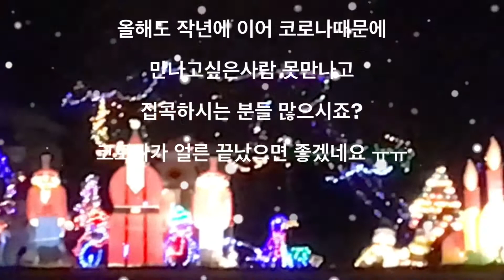행복한 성탄절과 새해 복 많이 받으세요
코로나로 움추렸던 마음도 축복 받는 성탄절이 되시고
새해에는 복 많이 받은 한해가 되시길 기원 합니다